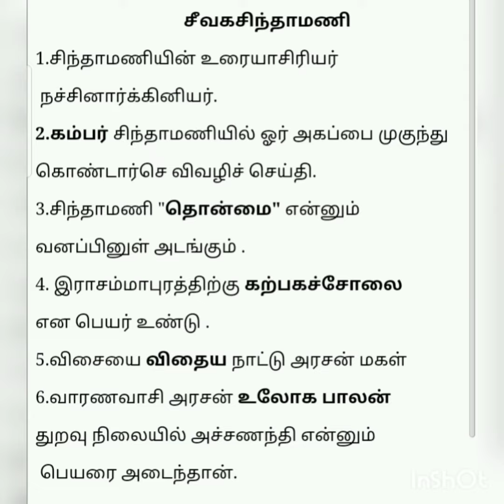தமிழ் வினாக்கள் விடைகள் 4